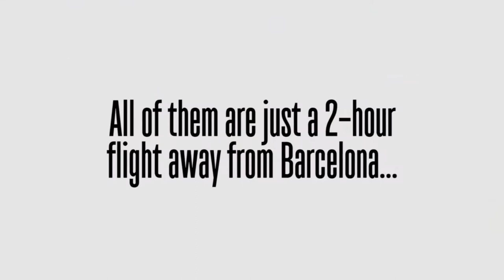2 Hours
What do all these cities have in common?